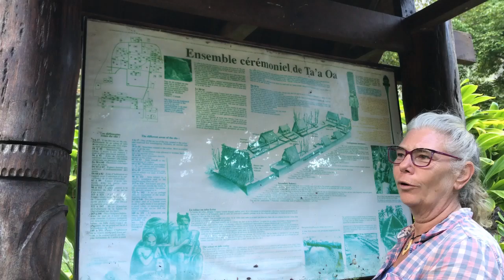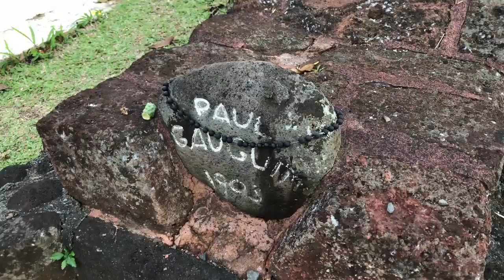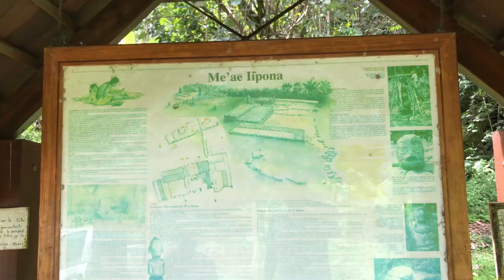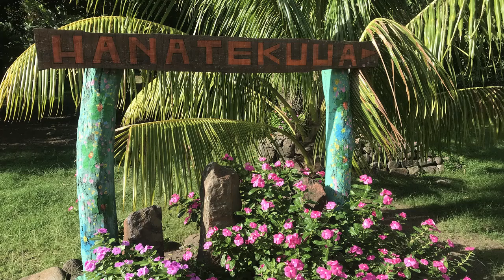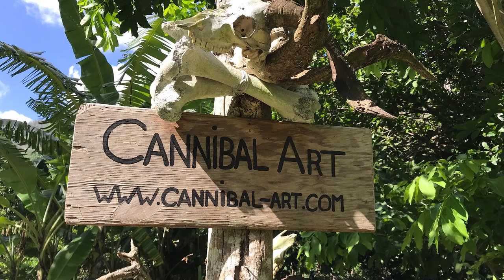Sy-Limelight#103 Tahuata Hiva Oa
Nach kleinen Startschwierigkeiten gehts los nach Tahuata.
Wir fangen einen riesigen Wahoo, den wir unter allen Seglern in Tahuata aufteilen,
Auf Hiva Oa machen wir mit der Crew der Fradolin II einen Landausflug und besichtigen einige Tikis.

Anette & Michael

0:00 Intro
00:38 Abfahrtsprobleme
01:38 Auf nach Hiva Oa
08:00 Rundfahrt über Hiva Oa
17:58 Anettes Kochkünste
19:02 Wir Angeln einen Aussenborder
20:20 Abspann